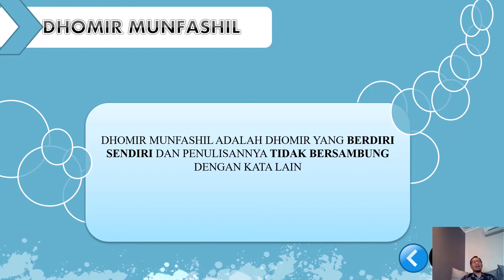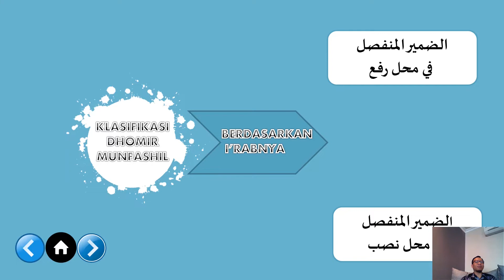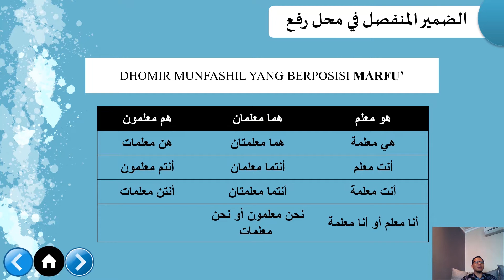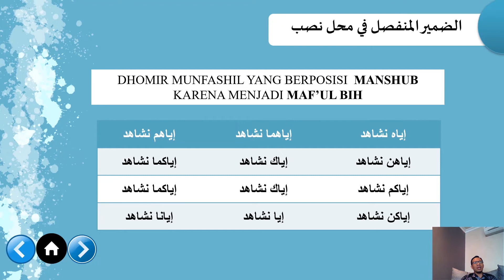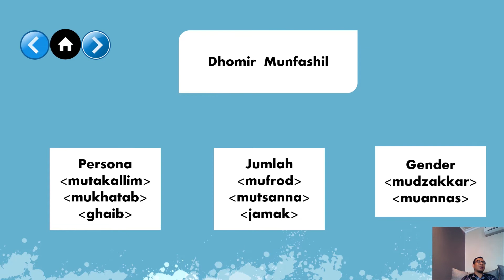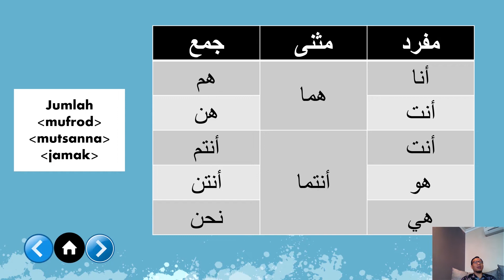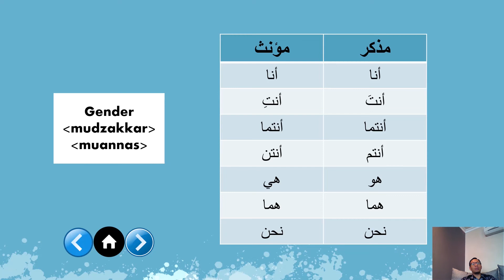Dhomir Munfashil ضمير منفصل